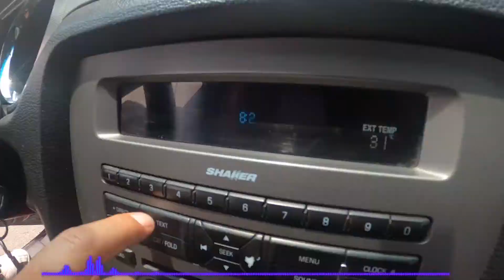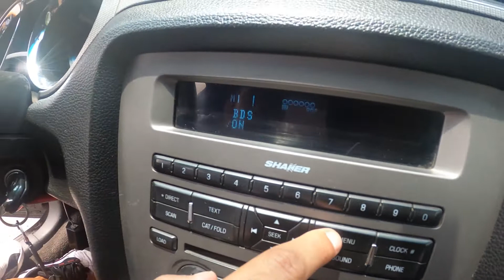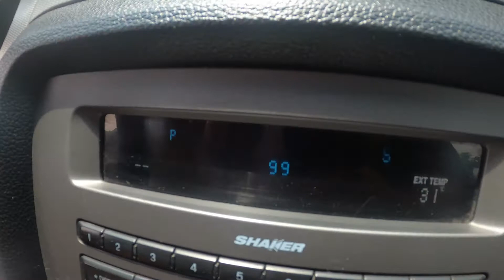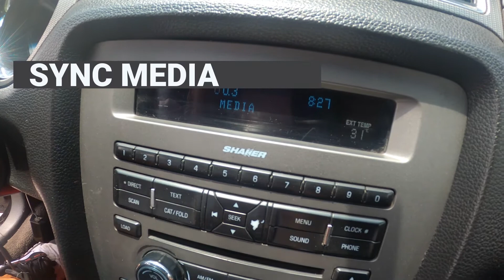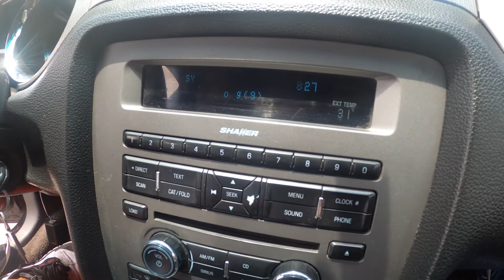¿COMO CONECTAR TELÉFONO A MUSTANG? / ¿ CÓMO CONECTAR BLUETOOTH A MUSTANG?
Ya que hay escasos videos donde te dan información, nosotros estamos aquí para darte paso por paso como conectar tu teléfono a tu MUSTANG GT en estéreo Shaker.